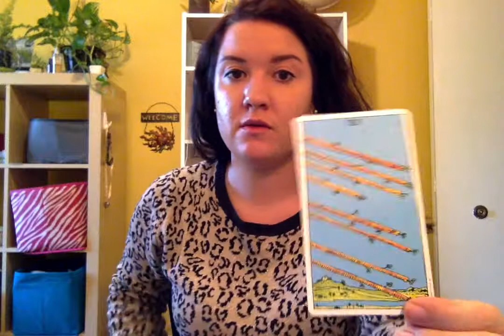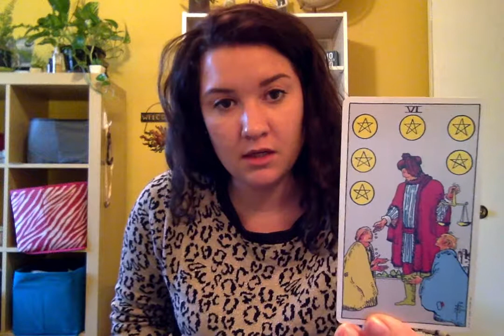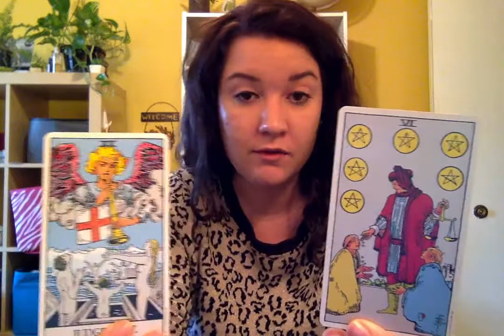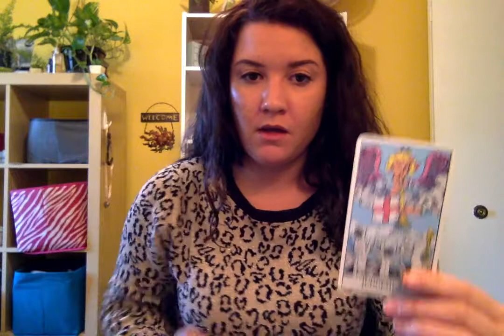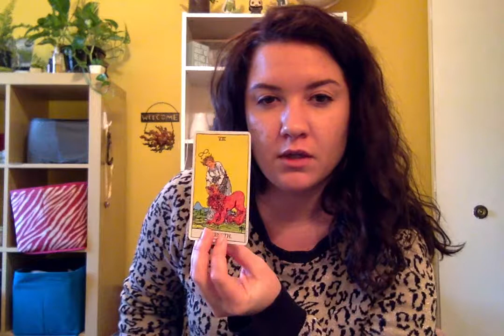TAURUS - bi-monthly READING// feb. pt. 2 // commitment on the brain!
*I used the "Rider Waite" tarot deck

*Gentle reminder: every reading will not apply to all, please view other videos that may resonate with your rising, venus, mars, or moon sign to get the most of this channel*

//REGULAR UPLOAD SCHEDULE WILL RESUME IN MARCH//
*I plan on uploading on a rolling weekly basis (4 videos per month) for each sign.

As always thank you for the kind feedback and support, I appreciate all of my subbies! :)
HUGE SHOUT-OUT to each every one of YOU
welcome aboard & thank you all xoxo
~Kristina